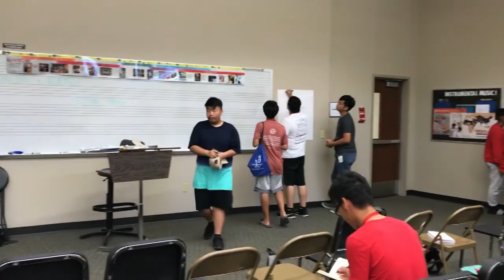Standing Stones Camp: Now What? | VLOG #16 pt. 2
2018 STANDING STONES CAMP || NOW WHAT?

I had the greatest privilege to be apart of Hmong National Baptist Association’s Youth Camp called “Standing Stones Camp.” I was able to become a Group Leader, leading a small group of young men and women! I too, was able to bring along a few of my youth and young adults that too were serving and attending beside me. Take a watch of my footage as I shared my whole experience with you!!!

Then I heard the voice of the Lord, saying, "Whom shall I send, and who will go for Us?" Then I said, "Here am I. Send me!" Isaiah 6:8

"Each of you should use whatever gift you have received to serve others, as faithful stewards of God’s grace in its various forms. If anyone speaks, they should do so as one who speaks the very words of God. If anyone serves, they should do so with the strength God provides, so that in all things God may be praised through Jesus Christ. To him be the glory and the power for ever and ever. Amen." 1 Peter 4:10-11